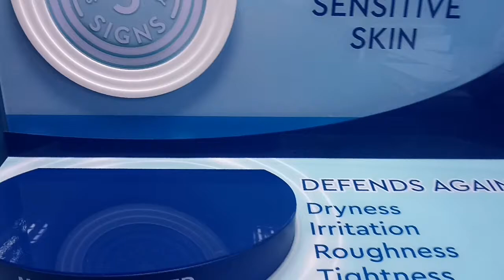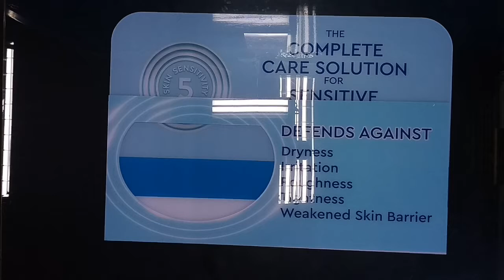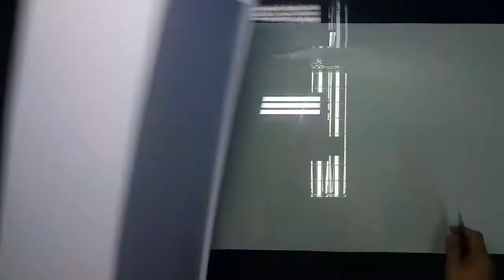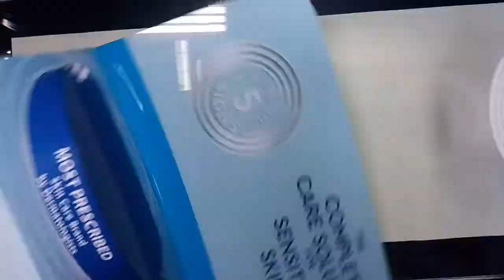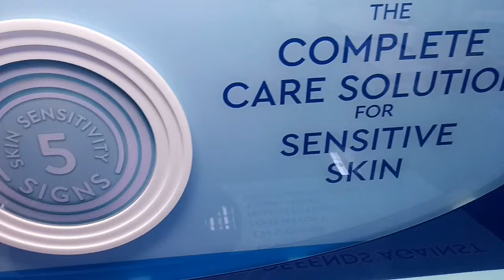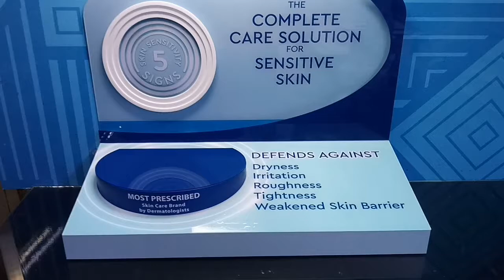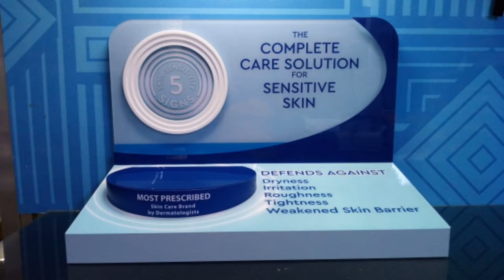Video #6 | Gondola Topper | made of sintra, acrylic and vinyl sticker